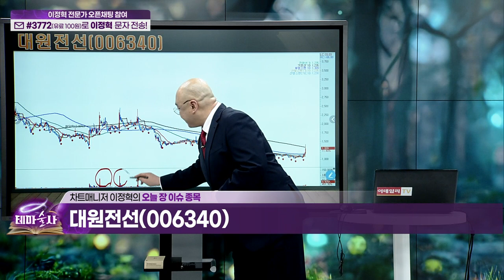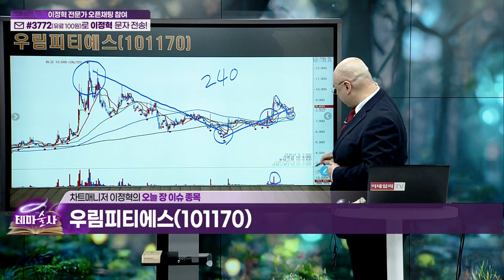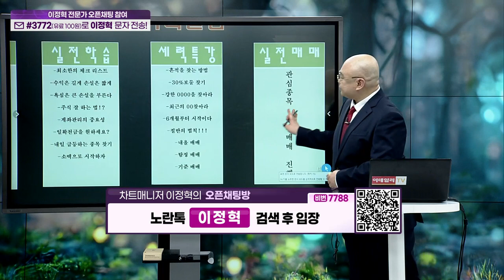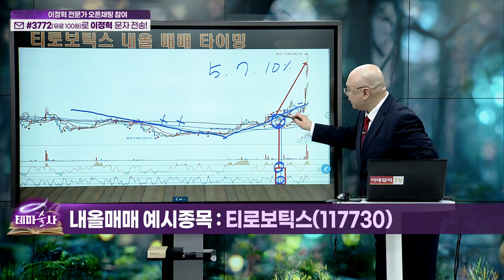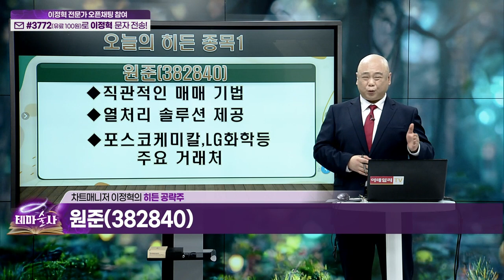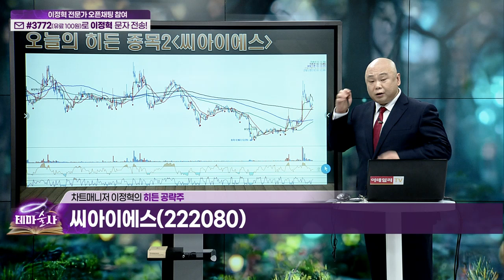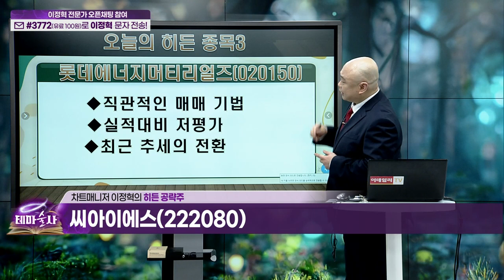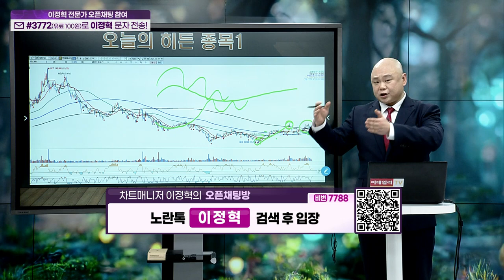테마술사 26회_(20230417)